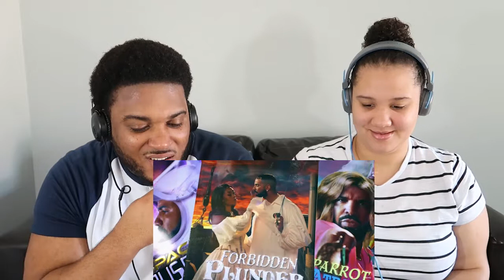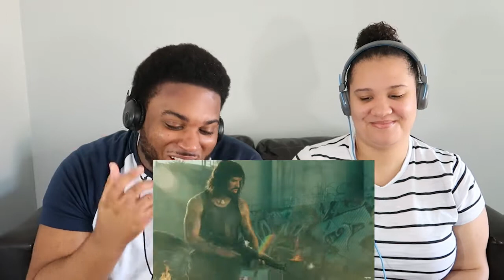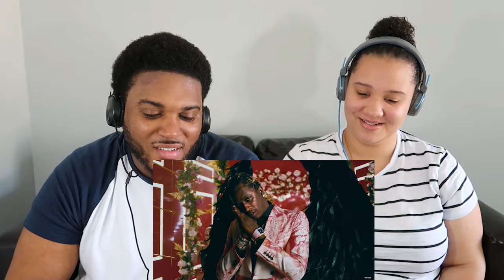Drake ft. Future and Young Thug - Way 2 Sexy (Official Video) REACTION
WE LOVE YOU, THANK YOU SO MUCH FOR ALL THE LOVE AND SUPPORT! ❤

Today's Reaction Video: Drake ft. Future and Young Thug - Way 2 Sexy (Official Video)

Note: This is a reaction video used to educated and give our feedback on the song and artist. 😊

THANK Y'ALL FOR WATCHING TODAY'S VIDEO!